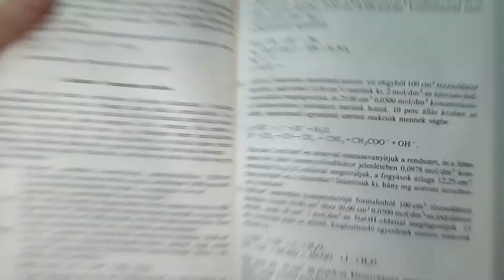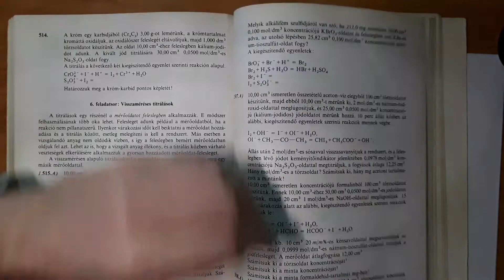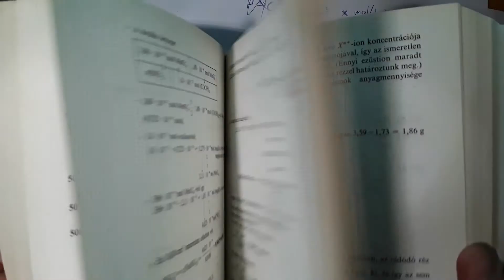Kémia - Szamárpad, 20. szeminárium - Visszatitrálás